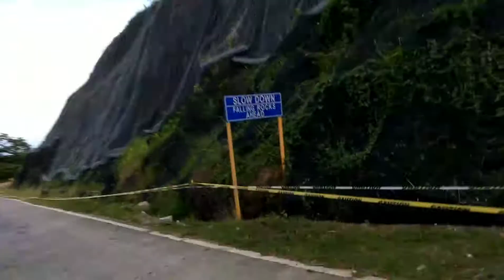A DAY WITH MAMA BIRAY